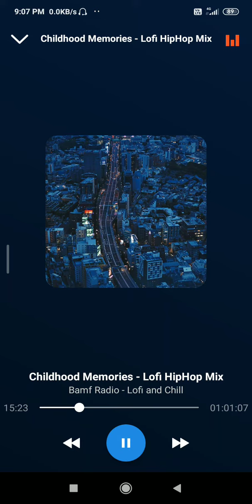chillhood memories 🤪😸🤑(5)